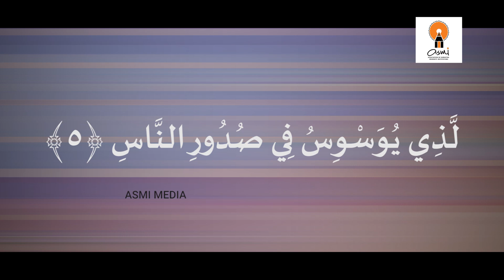ASMI -Thilava Surah Annas